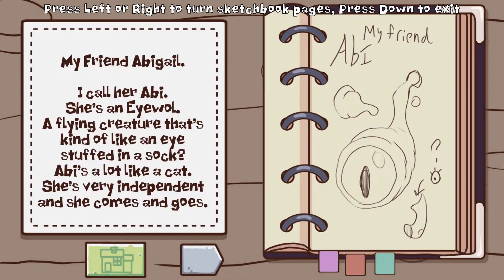Gelda - Sketch Search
Going on a mini-adventure in 2D platformer Gelda.

To play Gelda online, or download it (for Windows, Mac OS, or Linux) check out itch.io

HUMBLE BUNDLE

FANATICAL

BRAVE BROWSER